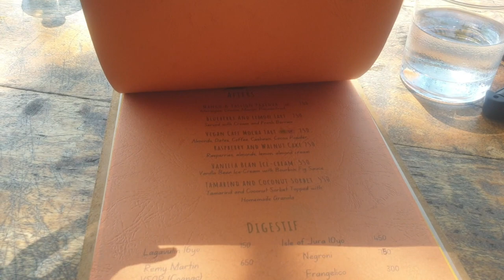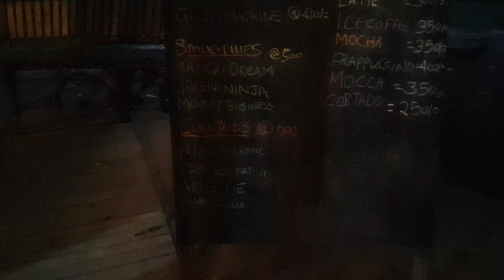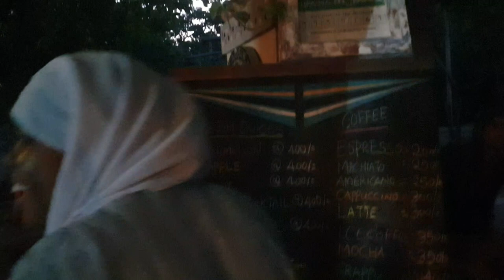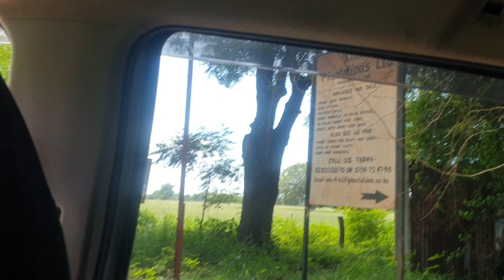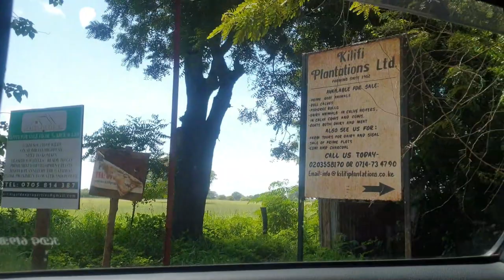KILIFI TRAVEL VLOG || Kilifi Creek , Kilifi Plantation ,Twisted Fig Restaurant , Food Movement .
KILIFI TRAVEL VLOG ,KENYA
FIRST TRAVEL VIDEO ON MY YOUTUBE CHANNEL .
LOVE XOXO